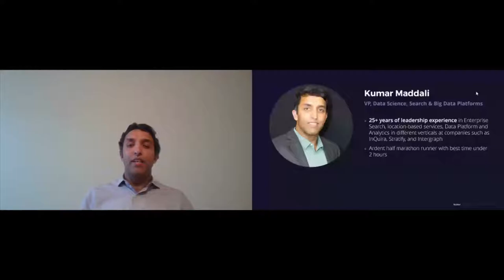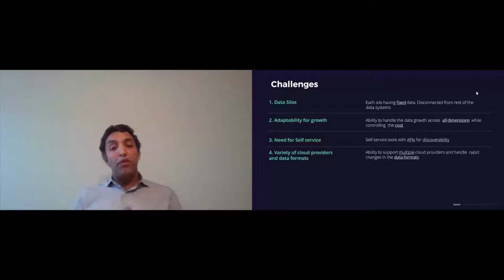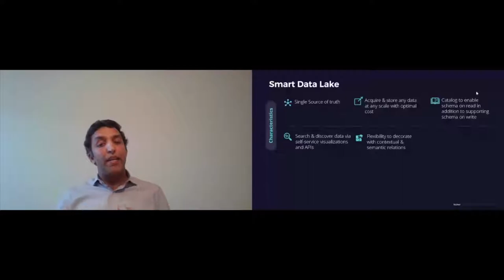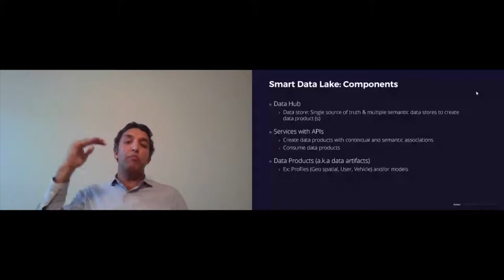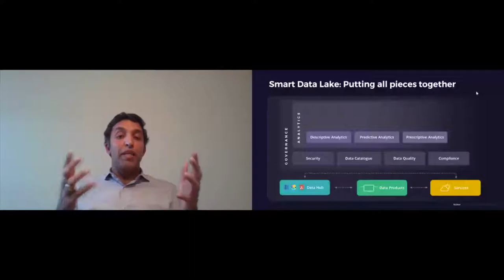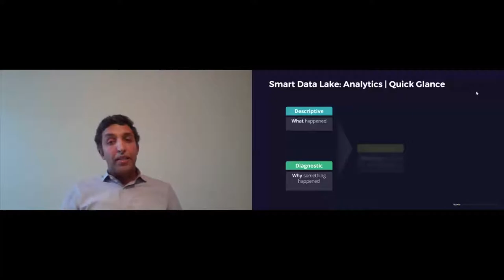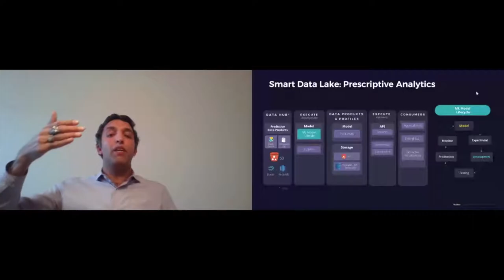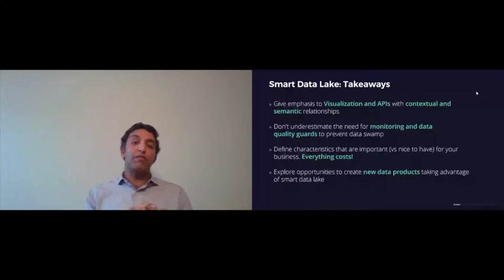Predictive and Prescriptive Analytics with Smart Data Lakes // Subsurface Summer 2020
Smart Data Lakes for Predictive and Prescriptive Analytics – Telenav's Journey is a session at Subsurface Summer 2020 presented by Kumar Madalli, VP of Search, Data Science and Big Data Platforms @ Telenav. In this session, attendees will gain insight into the world of smart data lakes, how they are revolutionizing cloud and edge analytics, and how Telenav has used them to build data artifacts for predictive and prescriptive analytics.

A data lakehouse is a type of big data platform that enables enterprises to store disparate data in its native format until it is needed. By bringing together traditional data warehouses with new technologies like machine learning, artificial intelligence (AI) and advanced analytics, a data lakehouse can help organizations drive insights from large amounts of disparate data.

Data lakes are becoming increasingly popular as they enable organizations to store vast amounts of structured and unstructured information in one place. Additionally, they offer the flexibility to leverage different types of analytics engines such as machine learning algorithms or AI-driven models for predictive and prescriptive analytics. A smart data lake takes this concept one step further by incorporating automated processes such as self-service curation and cataloging that enable organizations to better organize their data assets.

At Subsurface Summer 2020, attendees will learn from Kumar Madalli about how Telenav has used smart data lakes to build predictive and prescriptive analytics solutions. He will provide insight into the architecture behind these systems and discuss the challenges associated with building these types of solutions. He will also share best practices for creating an effective smart lakehouse system that can help organizations get the most out of their disparate datasets for predictive and prescriptive analytics purposes.

By attending Smart Data Lakes for Predictive and Prescriptive Analytics – Telenav's Journey at Subsurface Summer 2020, attendees will gain valuable insight into the world of big data platforms such as Data Lakehouses, Data Warehouses, Data Lakes, and Data Lake Engines which are revolutionizing cloud-based analytics solutions. Organizations looking to gain a competitive edge through predictive or prescriptive analytics should attend this session to learn more about how they can use these powerful tools effectively in their own operations.